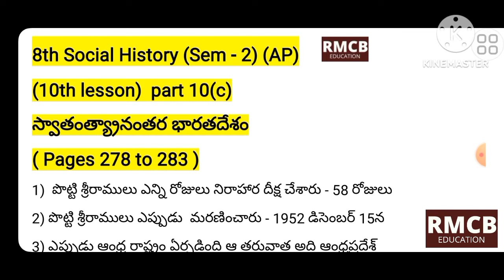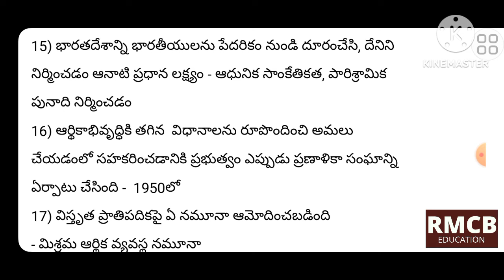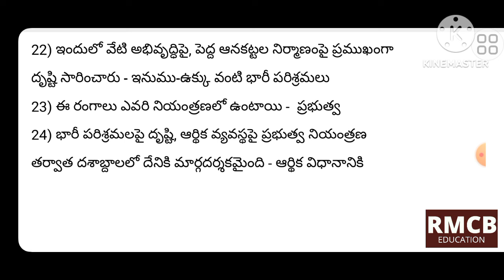8th social History (Sem -2) part 10(c) 10th lesson (pages 278 to 283 ) AP